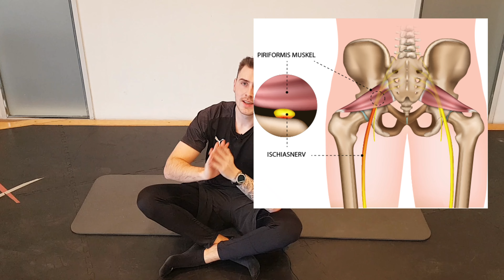Piriformis Syndrom // Schmerzen im Gesäß & unteren Rücken loswerden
🔽 DU WILLST MIT MIR PERSÖNLICH TRAINIEREN? 🔽
✅ fitbox Heidelberg Bahnstadt

🔽 TRAININGSEQUIPMENT 🔽
✅ Gummiband-Set (Tubes):
✅ Runde Gummibänder  (Loops):
✅ Kurzhanteln:
✅ BlackRoll (Faszienrolle):

🔽 DEFINITION 🔽
Beim Piriformis Syndrom drückt der Musculus Piriformis auf den Ischiasnerv und klemmt diesen ein. Dadurch kann es zu einem ziehen auf einer Gesäßseite, oder sogar zu Taubheitsgefühlen und Rückenschmerzen kommen.

🔽 URSACHEN 🔽
➖ Häufiges Sitzen
➖ Einseitige Belastungen
➖ Fehlhaltungen / Fehlstellungen
➖ Überspannung der Muskulatur

🔽 KONTRAINDIKATIONEN 🔽
❌ Viel sitzen mit überschlagenen Beinen
❌ Einseitiges Tragen einer Handtasche
❌ Nur einseitige Belastungen
❌ Wenig Bewegung

🔽 ZIELE 🔽
✅ Dehnen der betroffenen Muskulatur
✅ Massage des M. gluteus maximus
✅ Viel Bewegung / viel Laufen

Die hier gezeigten Inhalte dienen lediglich zu Ihrer Information und ersetzt nicht den Besuch bei einem Arzt oder Orthopäden. Außerdem sollten Sie sämtliche Übungen, sofern möglich in einem Fitnessstudio mit einem qualifizierten Trainer vor Ort durchgehen.
Sämtliche Übungen sollen nur Ihr Wohlbefinden verbessern und ersetzten keine medizinische Behandlung.
Der Videoinhalt muss nicht zwingend zum Erfolg der Schmerzbehandlung oder des Trainingsfortschrittes führen.
Alle Inhalte sind nach bestem Gewissen aufgezeigt, müssen allerdings nicht der Richtigkeit entsprechen.
Das Nachmachen der im Video gezeigten Übungen ist stehts auf eigene Gefahr. Haftung ausgeschlossen.